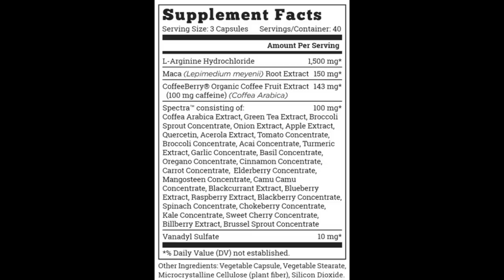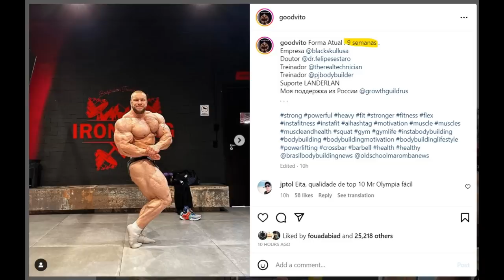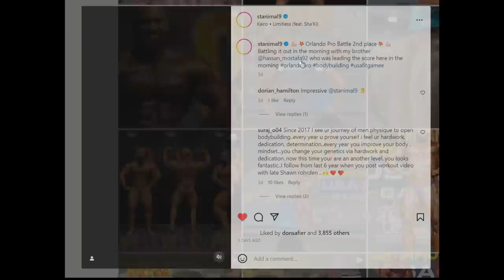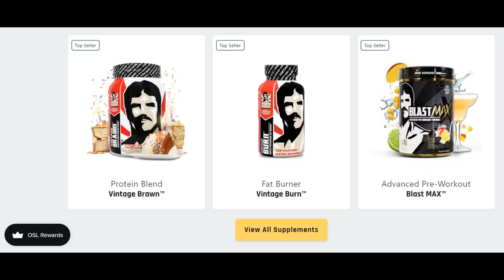Good Vito 9 WEEKS OUT of Pro Debut! + Andrew Jacked Improved Back?! + Keone Pearson THE ABS GAP!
TIMESTAMPS
00:00 - Intro
00:16 - Andrew Jacked Improved
07:20 - Good Vito 9 Weeks Out
12:58 - Keone Pearson THE ABS GAP